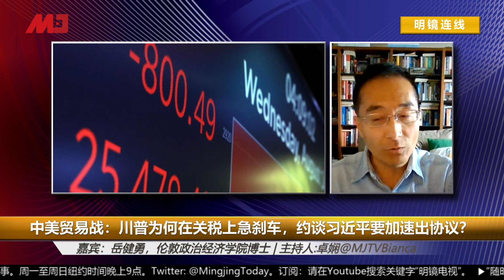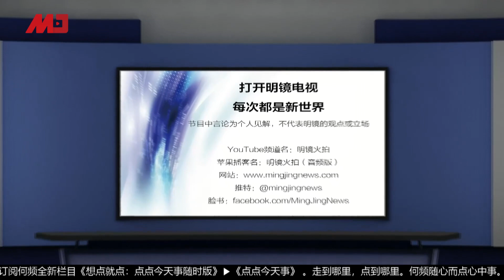暂缓征税：为中美全面脱钩争取时间，还是川普为了连任的面子工程？ | 明镜连线（20190817）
08：00 历史明镜（人生之中）（不定时）
10：00 纽约看天下（周一至周四）| 伦敦看天下（周五）
11：00 网言网事（周一）| 明镜编辑部（周二至周四）| 大事小评（周五）| 明镜书刊（周六）| 专栏节目（周日）
12:00 询经问政（周五）
13：00 财经全观察（周三）
21：00 今天大新闻（周一至周日）
23：00 中国的陷阱与困境（周一）
不定时：点点今天事（每日）
不定时：迪拜看天下
**专栏包括：刘仲敬思想和文革博论

新闻节目

04：00 中国新闻（每日）
06：00 今日华尔街 （周一至周五）
07：00 全球新闻连报（周一至周五）
09:30 明镜快点（每日）
15：00 中国新闻（每日）
16：00 明镜快点（每日）
19：00 明镜要报（每一至周五）